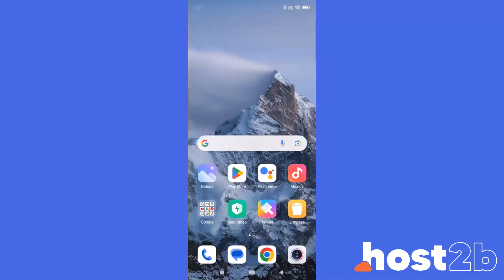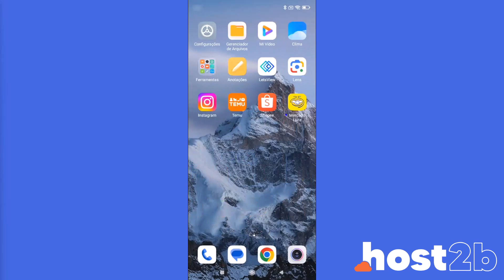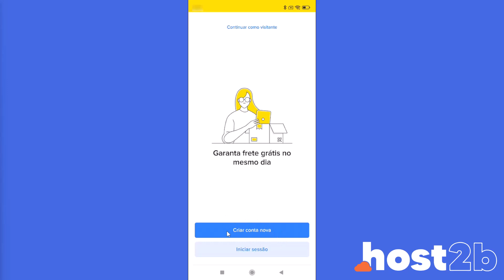Como Baixar o Mercado Livre no Celular (Rápido e Fácil) 2024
Aprenda Como Baixar o Mercado Livre no Celular em poucos minutos